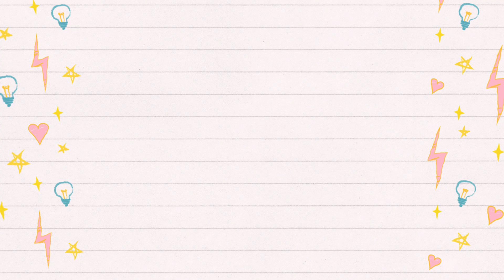【粘土】カニクリームコロッケ作ってみたよ【フェイクフード】I made a crab cream croquette out of clay.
今回は樹脂粘土で【カニクリームコロッケ】を作ってみました。
衣のサクサク感と、カニ入りクリームのとろっと感を表現しました。

I made a crab cream croquette out of clay.

これからも粘土で作る作品を撮影していきたいと思いますので
また、この動画を見て面白そうだなーと思ってもらえましたら
グットボタンもよろしくお願いいたします♪

粘土細工